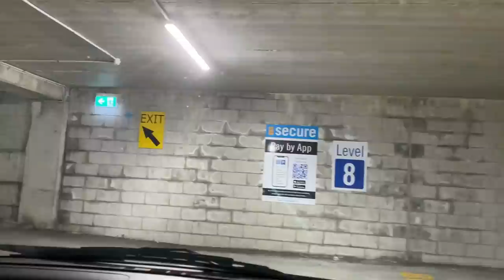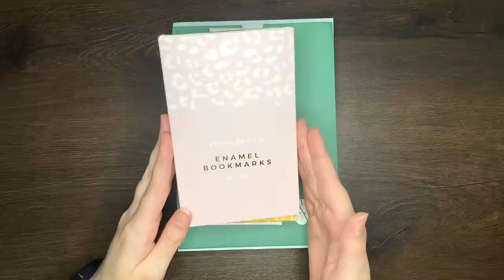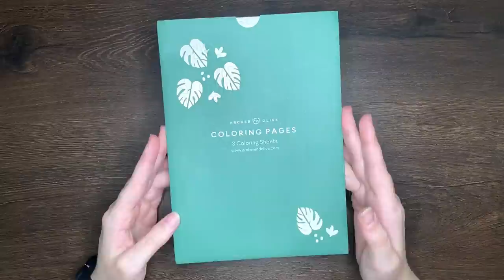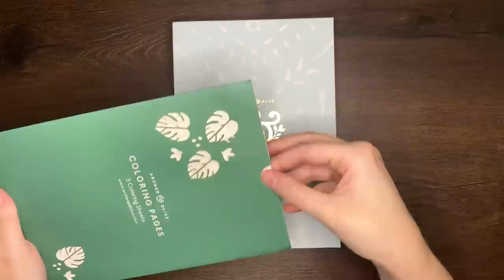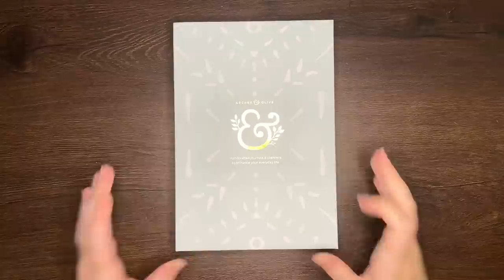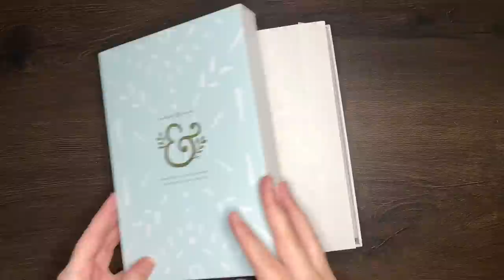UNBOXING THE ARCHER & OLIVE MARCH SUBSCRIPTION BOX 💜 A&O Mar sub box reveal | Stationery haul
Archer & Olive March subscription box 🥳 Join me as we unbox the March sub box from Archer and Olive! Which item looks like it could be your favourite?

💜 Timestamps
0:00 - Let's go get my box!
0:33 - Adventuring!
0:52 - Sooo I might be lost...
1:08 - Yeah, I was lost
1:30 - Got the goods!
1:38 - Let's go home
1:44 - Driving with Jess
2:19 - Home at last!
2:26 - Does size matter?
2:42 - Plan of attack!
2:56 - The reveal!
3:01 - Toting time
4:44 - Wasabi tape
6:04 - Die-namic duos
7:05 - Mark it!
8:40 - Noted!
10:33 - Moar pens!
12:44 - Does anyone else find colouring NOT relaxing?
14:23 - For the rainbow!
15:54 - Wanna grab one?
16:13 - What was your fave?
16:51 - Jess and Vogel being daft

💜 Music
Assorted tracks by Chris Haugen